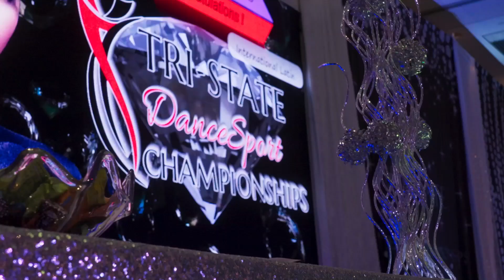The Ladies Struggle Through The First Round | Dancing Queens Sneak Peek (S1 E2) | Bravo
Will Donie Burch's stomach issues get in the way of her competing? Start watching Episode 2 now. Dancing Queens TV Show Season 1 Episode 2. Watch Tuesdays 9/8c on Bravo and stream next day on Peacock.

About Dancing Queens:
The series follows a group of women as they invest their time and money into their all-consuming passion to vie for the top spots, respect and recognition in the world of Pro-Am dance competitions. Pro-Am combines amateur dancers competing with professional partners. These highly skilled amateur dancers spend tens of thousands of dollars on their hair, makeup and outfits, plus the expenses for their professional partners to practice, travel and compete.
From stay-at-home moms to business owners and a finance exec, these women put their lives aside and negotiate time away from their families when it comes to dance. In the ballroom, they maintain their composure, but behind the scenes, the women are willing to sabotage their frenemies in the name of competition, even going as far as poaching pro-partners for a chance to win. These dancers share an obsession with winning, no matter the cost.

Cast:
Colette Marotto
Donie Burch
Gaëlle Benchetrit
Leonie Biggs
Pooja Mehta
Sabrina Strasser